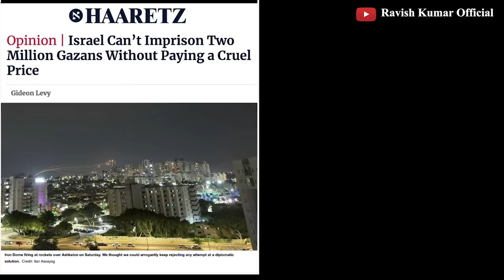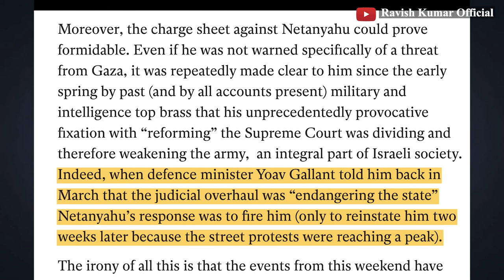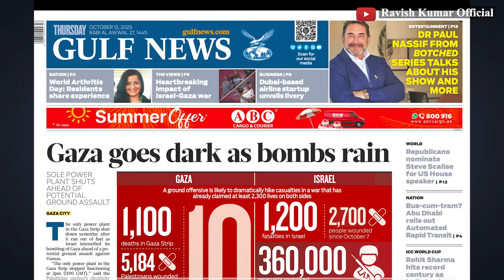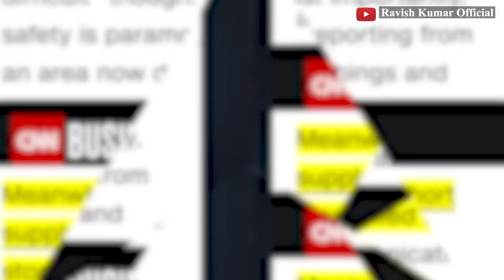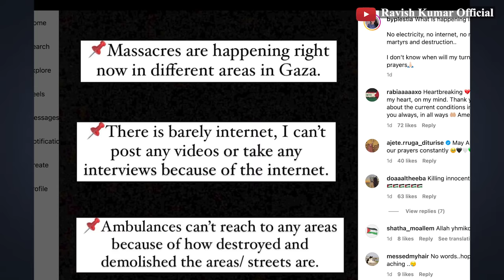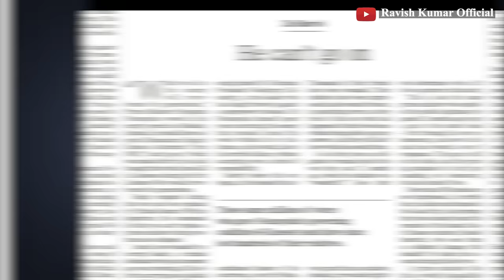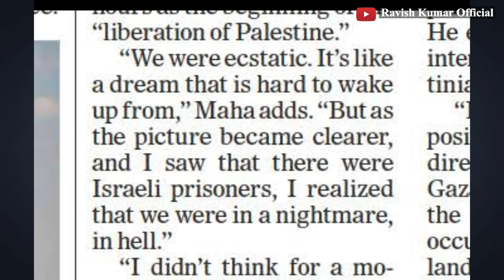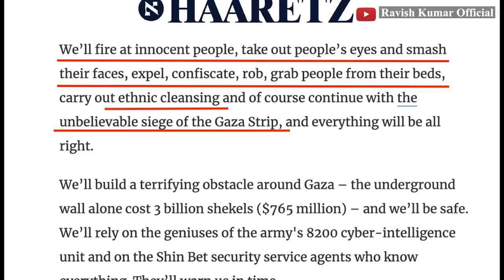ग़ाज़ा के साथ क्या होगा? | Israel-Gaza Saga: Day 6